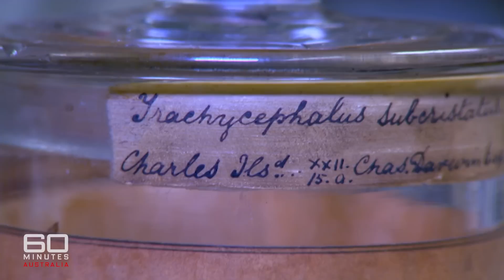How to save the Galapagos Islands, mother nature's living laboratory | 60 Minutes Australia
Full Episodes | Loved to Death (2009)

There's simply no place like it on Earth, and we owe it so much. Without the Galápagos Islands and its unique wildlife, we'd still be living in the age of ignorance. We'd never have had Charles Darwin's Theory of Evolution showing us how we became what we are today. These islands changed science forever, but now, they are changing too. With so much history and so many wonders to see, it's a tourist Mecca...and you know what that means. Fortunately though, there's a band of scientists fighting the good fight to save the Galapagos.